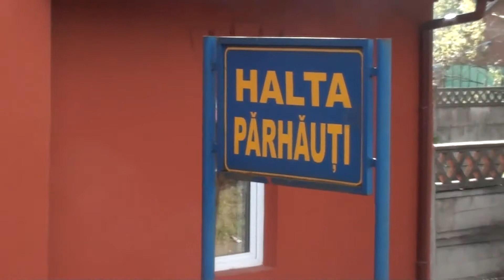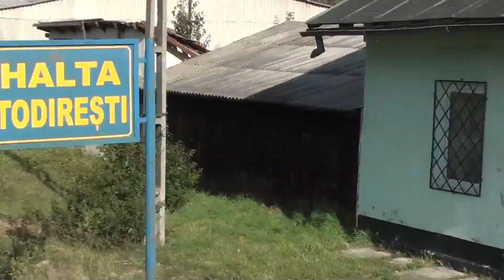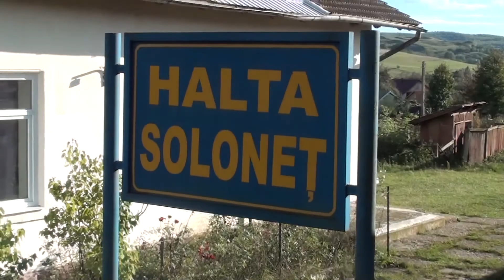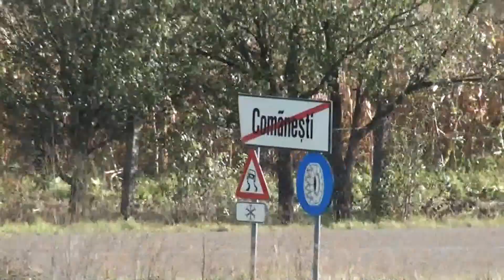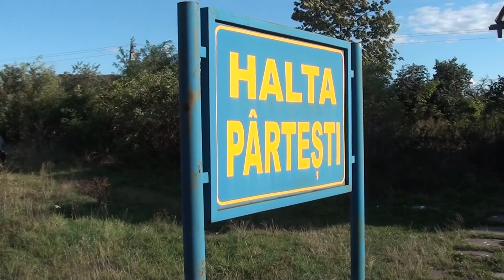Plimbarea Suceava - Darmanesti - Cacica & retur - 22.09.2013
1. IR383 soseste in Suceava
2. DA539 se decupleaza
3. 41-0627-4 pleaca cu trenul spre Cacica
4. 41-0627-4 face rebrusarea in Cacica